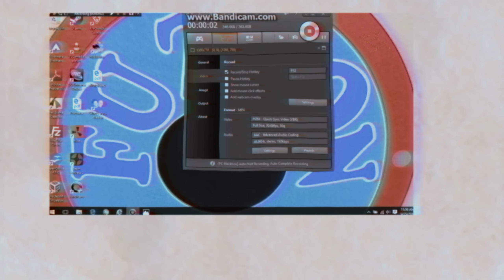PotPlease 1,000 Subscriber Special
4 years of hard work to get to this point thank you so much to everyone who was there along the way some notable names being but not limited too

Adjust
Eruptuer
Karma
SkyLordMC
Butta
Claut
Aavxry
Gybu
Blank001/Jimmybeans2009
f0ny
OriginalBanana
Perja
F0lding and all the squeaker squad
Magic_Spectre and all of NoComp
Tashvir
99mph and the rest of the mph clan
Overturned
Zerdical
Germangodbard
Sushcf
Landen
Andria
Gusc
BrooklynNets
Spiritbomb
Jnnr
Tashvir
Kaey
Harfy
Philip505
Starships
Scrizion
Treyy
Candidates
Reeid
Kamloops
Deadass
Livelife
Syter
Djole
Pineapple - velt staff member
qpl

This is only the beginning guys huge thank you to everyone who has been there for me at any point in time and I don't play to stop recording anytime soon even if my motivation is lacking sometimes thank you so much xDuke for the edit and cooperation I think this video turned out super nice, didn't get as many clips as I wanted but still looks great and turned out super well.

Partnered with (Channels advertised in)